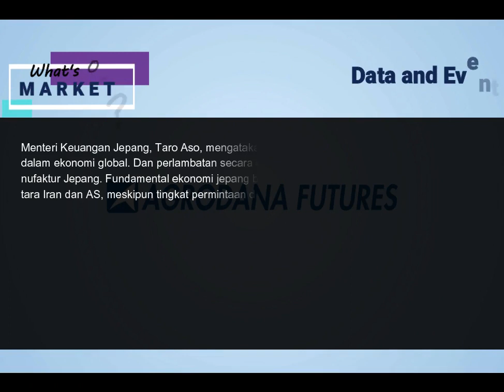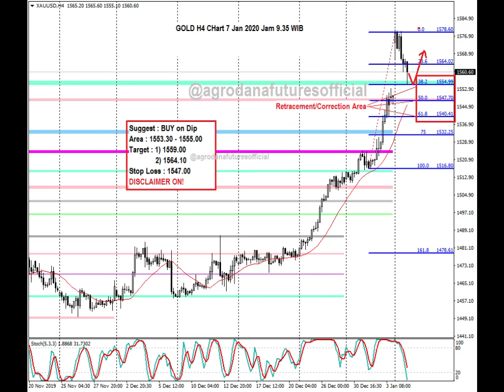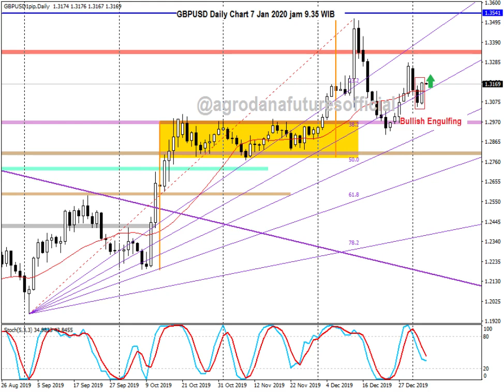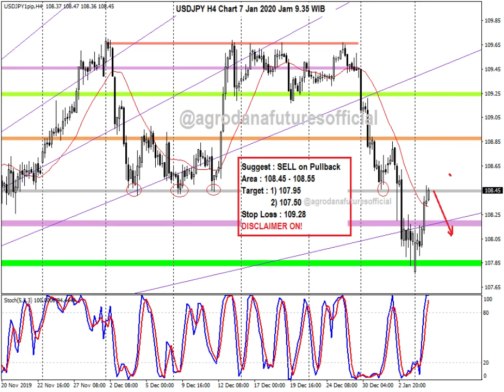Forex 7 Jan 2020 "Colling Down" The Tension